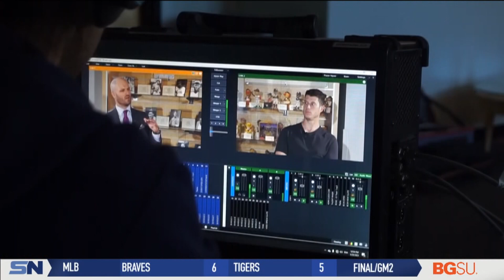Inside Out with Justin Feldkamp Preview: Matt Wisler